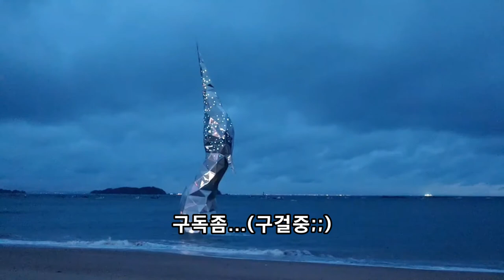서해안의 유명한 해변에서 캠핑을 하고 왔습니다. 또 마이크 설정을 잘못만져서 녹음을 망쳤네요. 다음엔 제대로 찍어보겠습니다.ㅠ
우리 밴드 주소는 band.us/@camping7 입니다.

캠핑의 캠자도 모르는 혀짧은 아저씨가 무턱대고 겁없이 시작한 캠핑 이야기 채널입니다.
처음엔 무조건 저렴한 장비, 가성비 좋은 장비만 고집하다가 여러번의 시행착오도 겪었네요.
물론 지금도 여전히 아무것도 모릅니다.(조금은 나아진듯 하지만.)
그렇지만 캠핑이 재미있어서, 그냥 아무생각 없이 버릇처럼 캠핑을 나갑니다.
저렴한 장비, 겂없는 캠핑.
허접하기 짝이 없는 혀짧은 아저씨와 함께 하세요^^